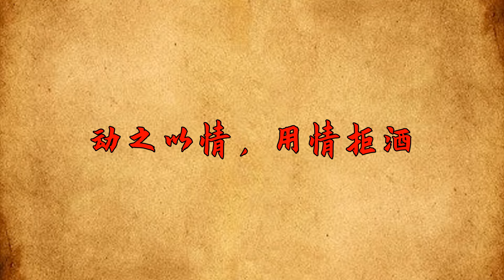飯局拒酒的厚黑技巧！不傷面子也不傷身，還能體現你的高情商【大道無形】国学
飯局拒酒的厚黑技巧！不傷面子也不傷身，還能體現你的高情商【大道無形】

很多朋友，一想到工作飯局，就會感覺頭疼。因為這種飯局上往往都要頻繁的敬酒、喝酒。但是又有很多朋友不勝酒力，甚至根本不會喝酒。這時候不喝，感覺自己不合群，怕得罪人。喝吧，自己難受還傷身體。那麼今天，我們就來聊聊，如何在工作飯局上，更加體面的婉拒喝酒。国学